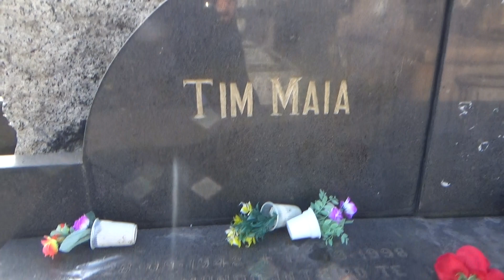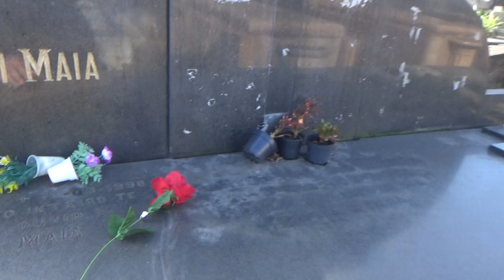Visita ao túmulo cantor Tim Maia no cemitério caju Rio de Janeiro , túmulo esquecido sem fotos .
Nascido no Bairro da Tijuca, zona norte do Rio de Janeiro, na Rua Afonso Pena 24, filho de Altivo Maia (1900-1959) e Maria Imaculada Nogueira (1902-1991),[9] Tim Maia começou na música tocando bateria no grupo Tijucanos do Ritmo, formado na Igreja dos Capuchinhos próxima a sua casa, passando logo para o violão. Tim, nessa época, era conhecido como "Babulina", por conta da pronúncia do rockabilly "Bop-A-Lena" de Ronnie Self (apelido que Jorge Ben Jor tinha pelo mesmo motivo).[10][11] Em 1957, fundou o grupo vocal The Sputniks, do qual participaram Roberto Carlos, Arlênio Silva, Edson Trindade e Wellington. O grupo se apresentou no programa Clube do Rock de Carlos Imperial na TV Tupi.[12] Roberto Carlos afirma ter aprendido a batida do rock no violão ao ver Tim executar "Long Tall Sally", de Little Richard. Erasmo Carlos nunca fez parte do grupo, mas sim do The Snakes, grupo que acompanhou tanto Roberto quanto Tim após o fim do The Sputniks. Em 1959, foi para os Estados Unidos, onde era conhecido por "Jim", estudou inglês e entrou em contato com a soul music, chegando a participar de um grupo vocal, o The Ideals. No grupo, Maia co-escreveu com o líder Roger Bruno a canção "New Love", que gravariam em um compacto com a participação do percussionista Milton Banana e do contrabaixista de jazz Don Payne. No entanto, quatro anos mais tarde, Maia viria a ser deportado de volta para o Brasil, preso por roubo e posse de drogas.[13] Bruno nunca mais teve notícias de Jim e se tornou um famoso compositor, sendo inclusive gravado por Teddy Pendergrass e Cher. Curiosamente, Paul e Sheila Smith, um casal de amigos de Bruno, gravaram com Tim Maia em 1973, no mesmo álbum em que o cantor resolve gravar a até então inédita, "New Love", sem que Bruno soubesse que Jim e Tim eram a mesma pessoa.[14]

Em 1968, Tim produziu o álbum A Onda É o Boogaloo, de Eduardo Araújo. O álbum trouxe a sonoridade da soul music para o iê-iê-iê.[15] Nessa época, Tim começou a se apresentar em São Paulo e em um programa de rádio de Wilson Simonal, e fez uma apresentação na TV Bandeirantes com a banda Os Mutantes. No mesmo ano, teve composições gravadas por Roberto e Erasmo Carlos. Erasmo gravou "Não quero nem saber" e Roberto, "Não Vou Ficar", para o álbum Roberto Carlos. A canção também fez parte da trilha sonora do filme Roberto Carlos e o Diamante Cor-de-rosa.[16] Seu primeiro trabalho solo foi um compacto pela CBS em 1968, que trazia as músicas "Meu País" e "Sentimento" (ambas de sua autoria, como todas as músicas sem indicação de autor). Sua carreira no Brasil fortaleceu-se a partir de 1969, quando gravou um compacto simples pela Fermata com "These Are the Songs" (regravada no ano seguinte por Elis Regina em duo com ele e incluída no álbum Em Pleno Verão, de Elis) e "What Do You Want to Bet".

Anos 1970
Em 1970, gravou seu primeiro álbum, Tim Maia, na Polydor, por indicação da banda Os Mutantes. Nesse disco, obteve sucesso com as faixas "Azul da Cor do Mar", "Coroné Antônio Bento" (Luís Wanderley e João do Vale), e "Primavera" e "Eu Amo Você" (ambas de Cassiano e Silvio Rochael). Nos três anos seguintes, com a mesma gravadora, lançou os discos Tim Maia Volume II, tornando-se cada vez mais famoso com canções como a dançante "Não Quero Dinheiro (Só Quero amar)", na era disco; Tim Maia volume III e Tim Maia volume IV, no qual se destacaram "Gostava Tanto de Você" (Edson Trindade) e "Réu Confesso", ambas misturando a soul music com o samba.[17] Em 1975, gravou os LPs Tim Maia Racional Vol. 1 e Vol. 2.

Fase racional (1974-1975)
Em 1974, Maia preparava sua estreia na RCA, com sua banda já tendo composto diversas faixas instrumentais, o suficiente para um álbum duplo. Então entrou em contato com a doutrina Cultura Racional, liderada por Manuel Jacinto Coelho, se converteu e escreveu letras inspirados na seita. A gravadora se recusou a lançar o disco, levando Maia a comprar as fitas com as gravações e lançar em 1975 pelo selo próprio Seroma (palavra "amores" ao contrário e abreviação do próprio nome, "Sebastião Rodrigues Maia") Tim Maia Racional, volumes 1 e 2. São considerados por muitos os melhores de Tim Maia, com grandes influências do funk e do soul e pelo fato de que, nesta época, Tim Maia manteve-se afastado dos vícios, o que refletiu na qualidade de sua voz.[18][19] Desiludido com a doutrina, percebeu que o mestre Manuel não correspondeu ao ideal de um mestre. O cantor, revoltado, tirou de circulação os álbuns, tendo virado item de colecionadores, devido à raridade.

Já nos anos 2000, foram descobertas novas músicas pertencentes à "fase racional", levando a um terceiro álbum, Racional Volume Três, lançado em CD em agosto de 2011.[20] Após o término de sua fase racional, Tim voltou a seu antigo estilo de vida e aos temas não religiosos em suas canções.